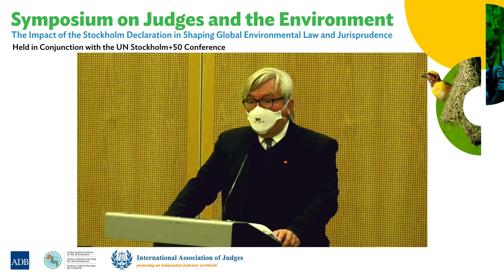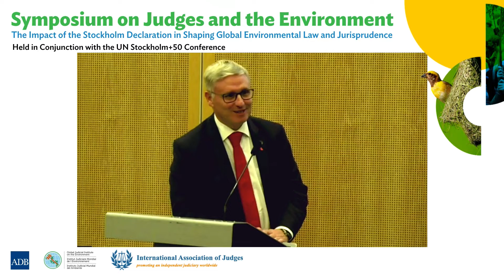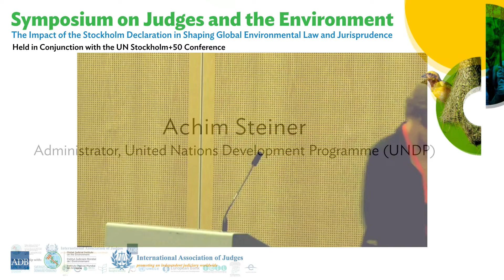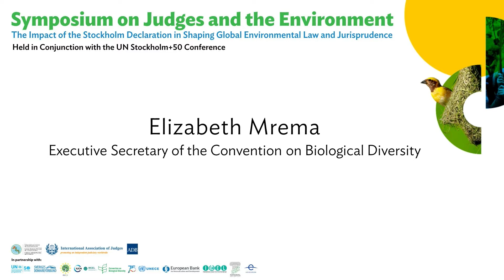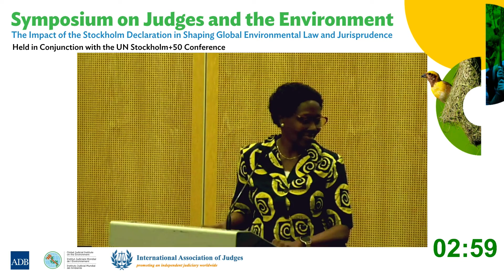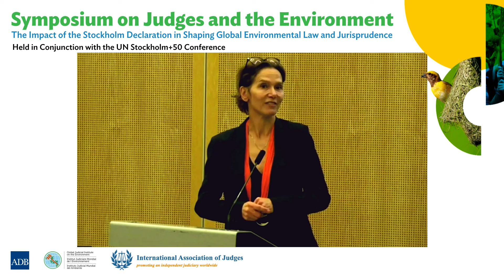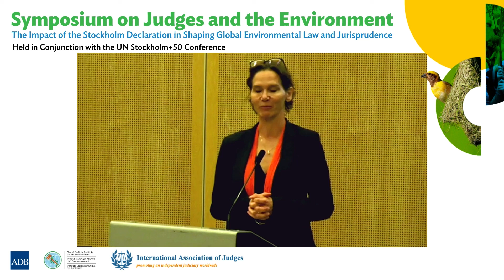Stockholm+50: Symposium of Judges and the Environment - Keynote Addresses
This is the Keynote Session of the Stockholm+50: Symposium of Judges and the Environment: : Environment, Biodiversity, Law and Development

Keynote Speakers:
Achim Steiner, Administrator, United Nations Development Programme (UNDP)
Elizabeth Mrema, Executive Secretary of the Convention on Biological Diversity (CBD)

Co-Chairs:
José Igreja Matos, President, International Association of Judges (IAJ)
Christina Voigt, Professor, Oslo University School of Law; Chair, IUCN World Commission on Environmental Law

This symposium was an associated event of the UN Stockholm+50 that was held from 31 May to 1 June 2022 both at the Radisson Blu Waterfront Hotel, Stockholm Waterfront Congress Centre in Stockholm, Sweden and over Zoom.